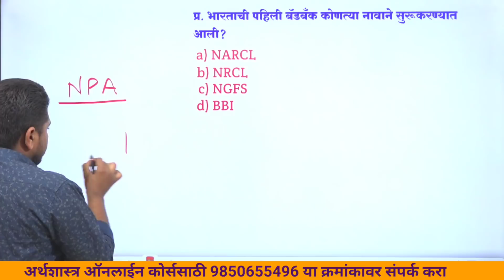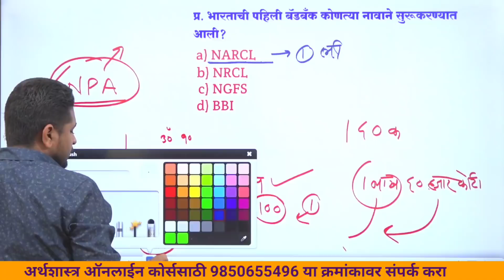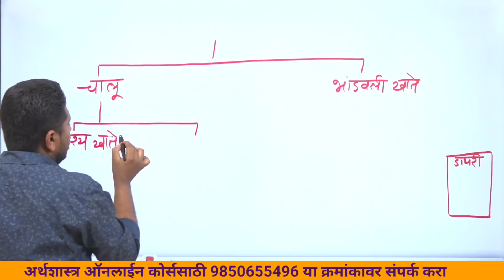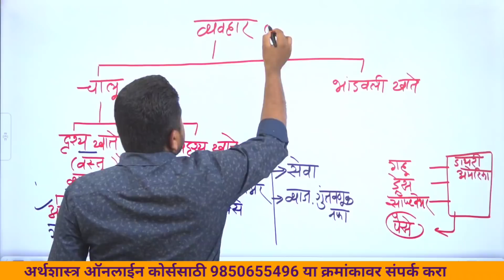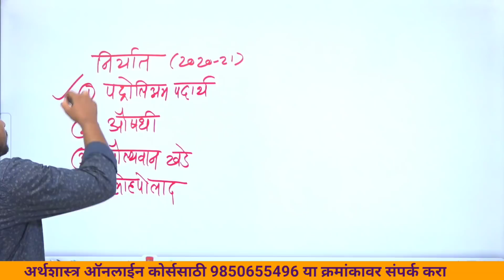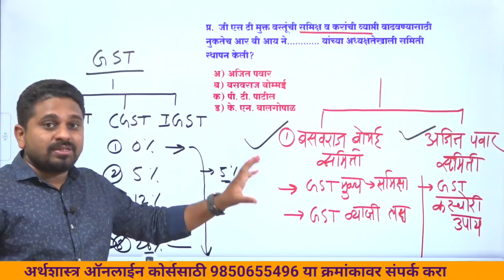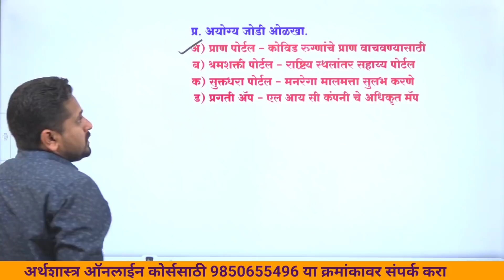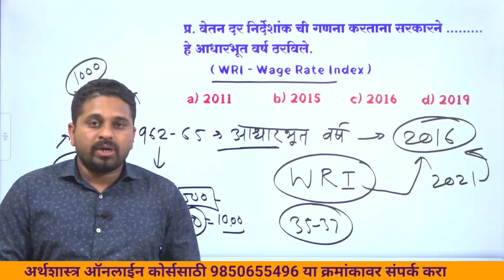अर्थशास्त्र आयोगाचा पॅटर्न भाग 3 - बॅड बँक,परकीय व्यापार,P,GST समित्या,आधारभूत वर्ष -प्रा शिनगारे सर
Telegram Channel Geography By Shingare Sir
स्पर्धा परिक्षांची तयारी करणाऱ्या प्रत्येक विद्यार्थ्यांसाठी उपयुक्त चॅनेल.

  🔺दैनंदिन चालू घडामोडी
  🔺भूगोल आणि अर्थशास्त्र विषयाचा परिपूर्ण अभ्यास